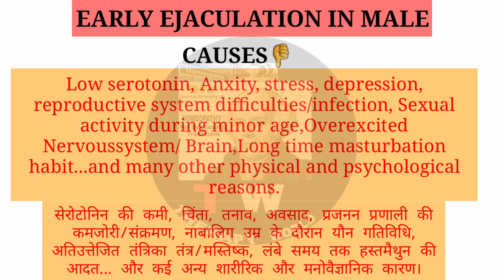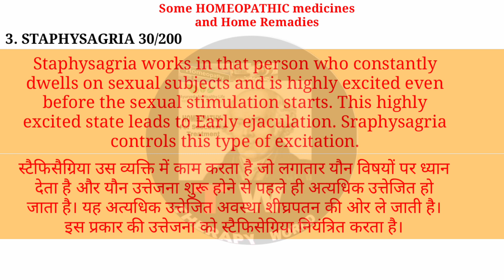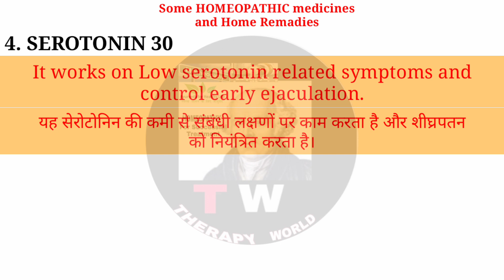Early ejaculation treatment by homeopathy and Home Remadies. Dr SR's advise no 39